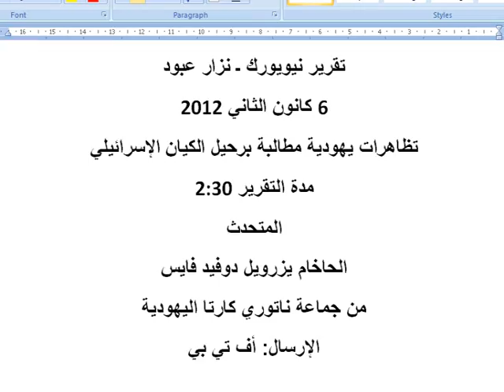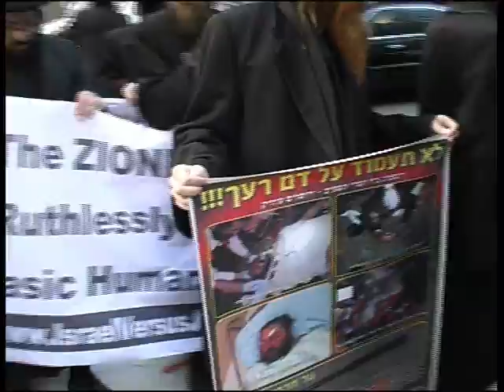Jews calling on the UN to dismantle Israel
US Jews rallying to put an end to the Israeli state

تظاهرات يهودية  في نيويورك منادية بتفكيك إسرائيل وإعادة الحق للفلسطينيين